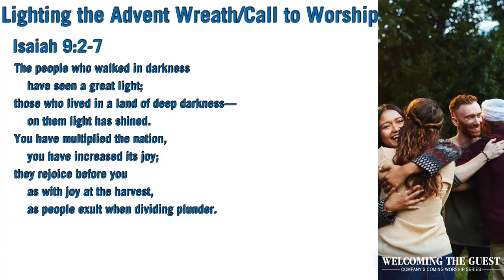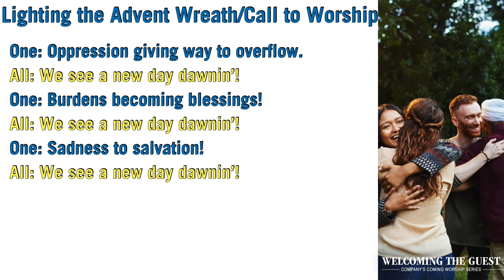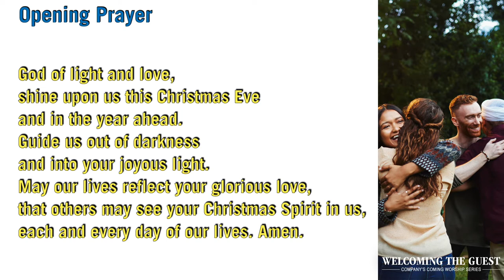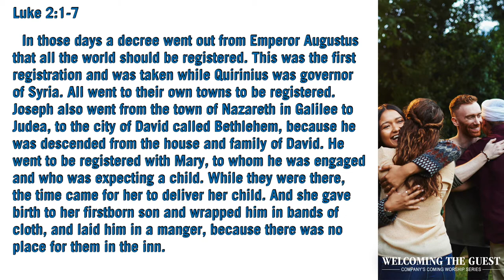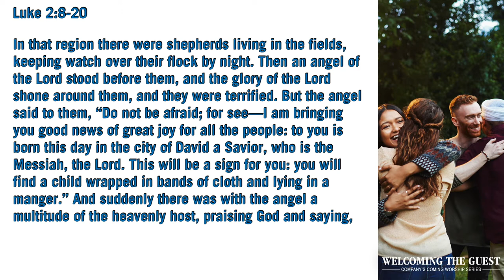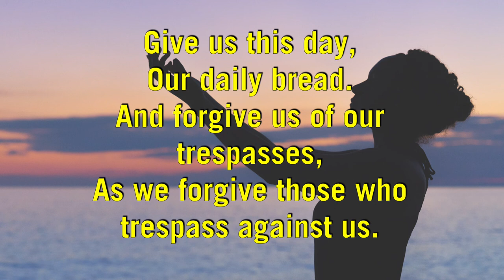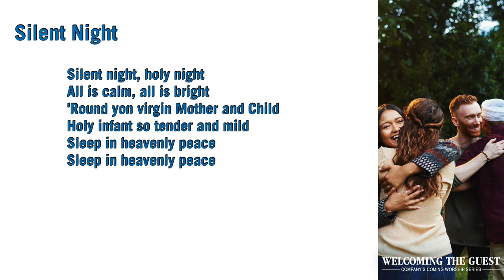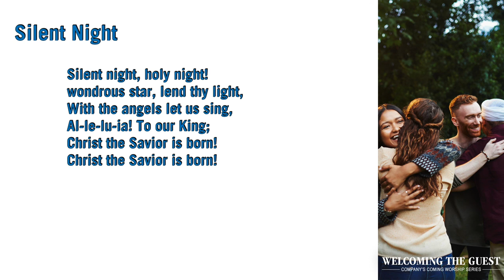Boulder City United Methodist Church Christmas Eve Service December 24, 2020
Sermon Series "Company's Coming"
"Welcoming the Guest"
Luke 2:1-20
Rev. Michael J. Eaton
Boulder City United Methodist Church
December 24, 2020
Christmas Eve